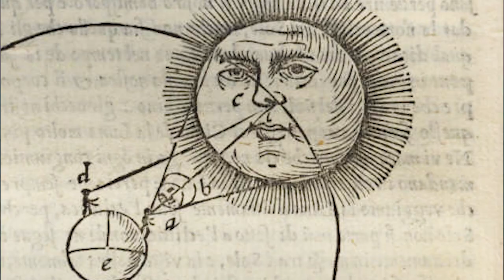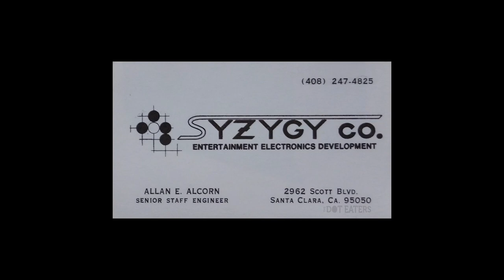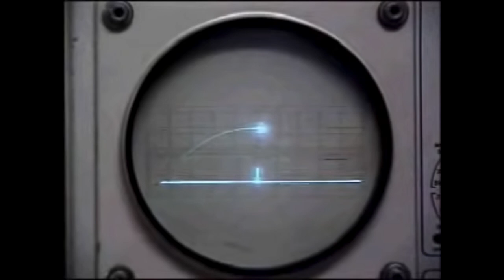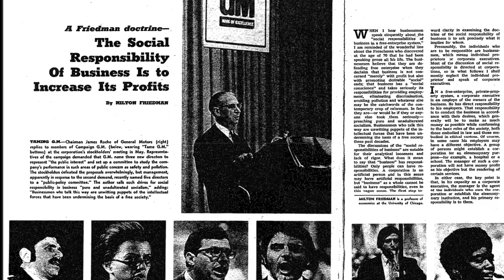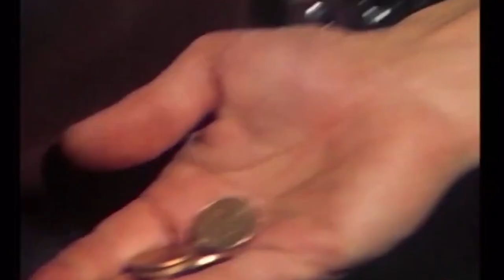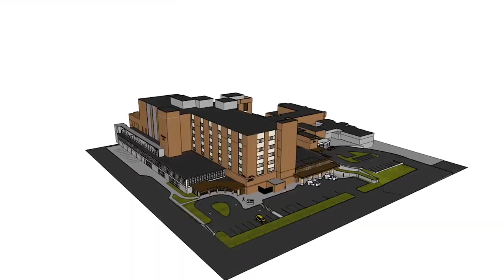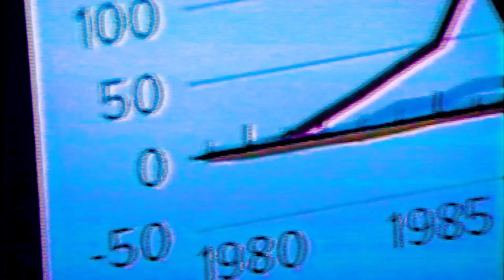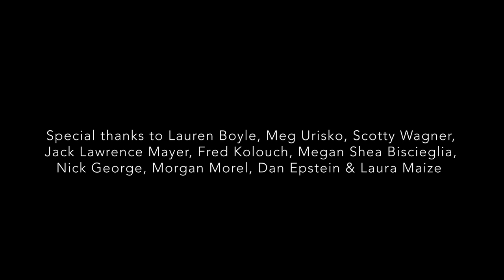Syzygy: Meta's Super Bowl commercial explained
In Syzygy, Jacob Hurwitz-Goodman teases out the macabre implications of Meta’s self-betraying Super Bowl commercial and the illusions of Silicon Valley’s early days that led to the rise of the leveraged buyout and the corporate chokehold on the economy.

In other words, why everything is getting worse all the time explained.